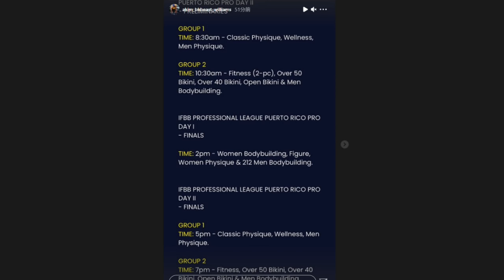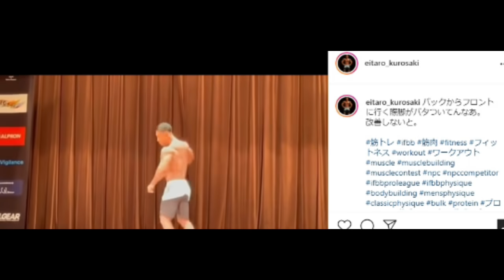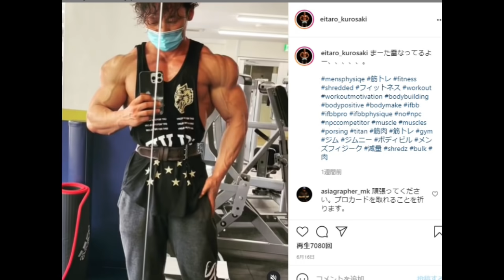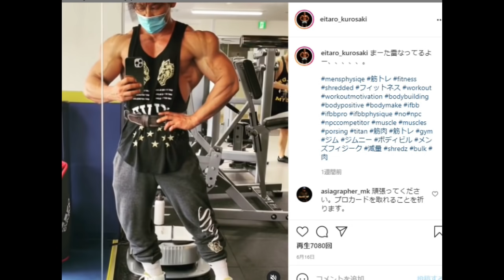日本人メンズフィジーク選手が、海外のプロクオリファイに出てました【黒崎さん】【ハトクマ】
最近ネトフリで、ジェネレーションアイアンを垂れ流すのにハマってます。

本日の目次↓
0:09 プエルトリコプロ タイムスケジュール
0:31 黒崎さんが海外のプロクオリファイに参戦してた件

常時20%OFFになる割引コード↓↓
T20TomoyaH